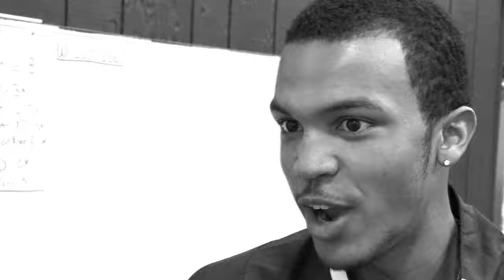Dowling Mens Basketball